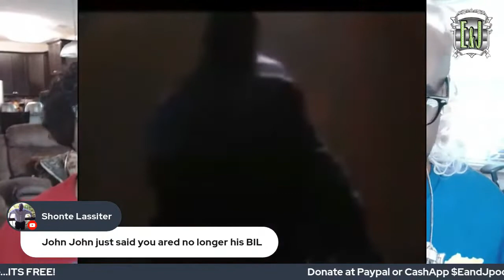JAY's DAD JOKES Pt10!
jaysdadjokespt10, letsgetintoitwithe&j. Video footage of Jays Dad jokes Pt10 from our Sunday live on July 17th.